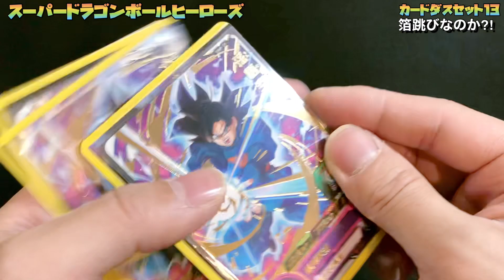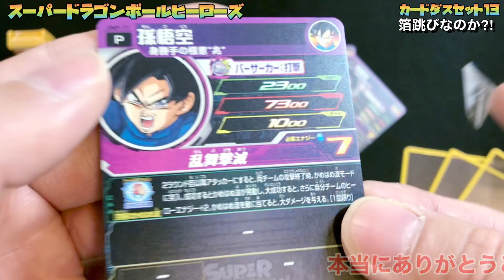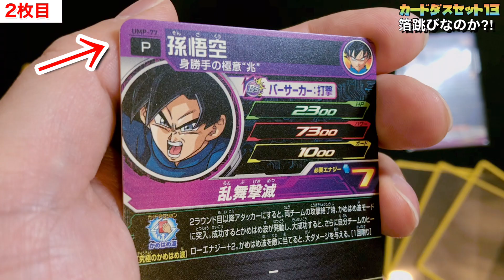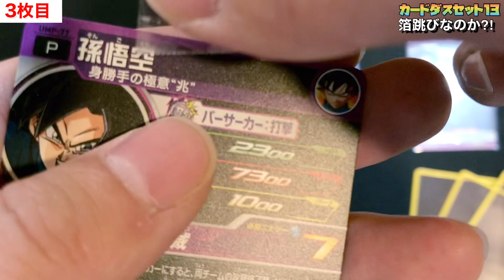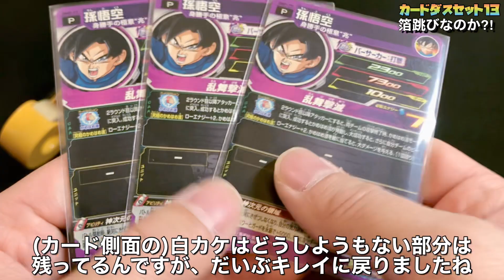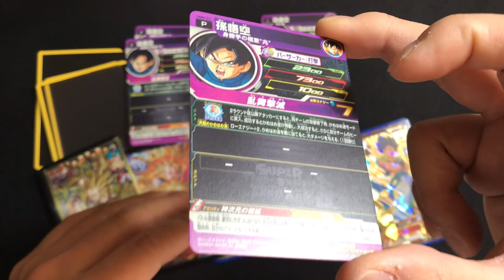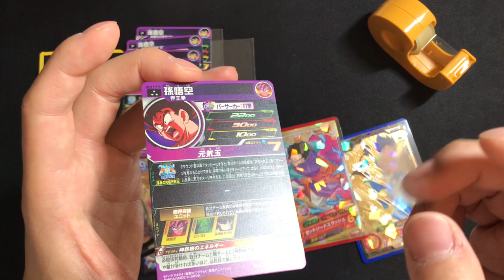【カードの傷について】もし『箔跳び』なら消えます〜スーパードラゴンボールヒーローズなどのカードの初期キズについて〜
スーパードラゴンボールヒーローズ拡張超カードダスセット13